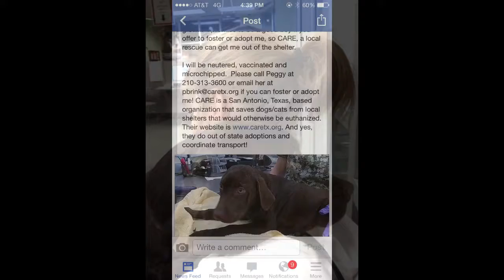The Boston's m4v